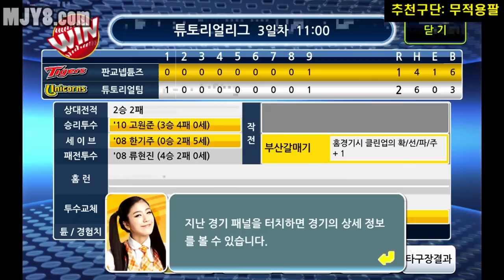무료 안드로이드게임 넥슨프로야구마스터2013 튜토리얼 영상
OBT 중